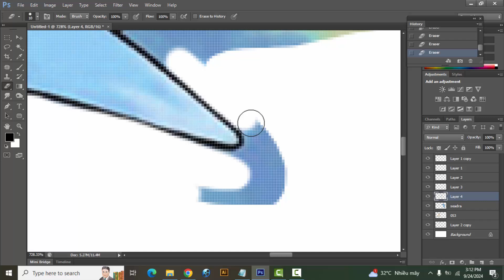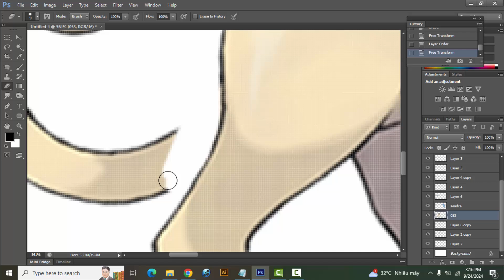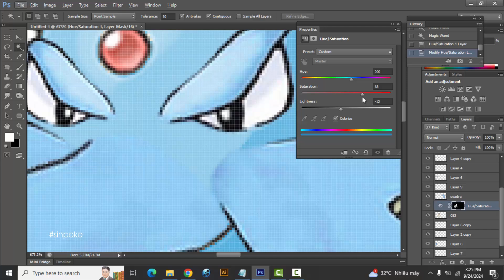Pokemon Fusion | Persian + Seadra | pokemon infinite fusion challenge